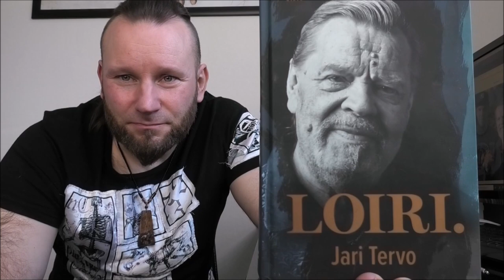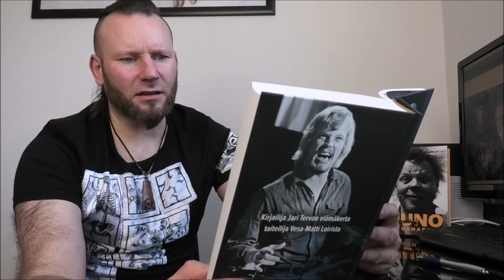Loiri. - Jari Tervo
Kirjailija Jari Tervon laaja elämäkerta kansantaiteilija Vesa-Matti Loirista ilmestyi 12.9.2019. Videolla käyn läpi kirjan mielenkiintoisimmat asiat ja annan oman arvion teoksesta.

”Pitkään ja hartaasti mietittyäni päätin kertoa Jarille kaiken. Kenenkään muun mukaan en olisi lähtenyt.” Vesku

"Matti on vanha sotaratsu, joka virkistyy fanfaarit kuullessaan. Hän kävi elokuussa jo parilla keikalla ja oli kuulemani mukaan erittäin hyvässä keikkakunnossa. Matti virkistyy töitä tehdessään, koska hän rakastaa laulaa ja soittaa," Jari